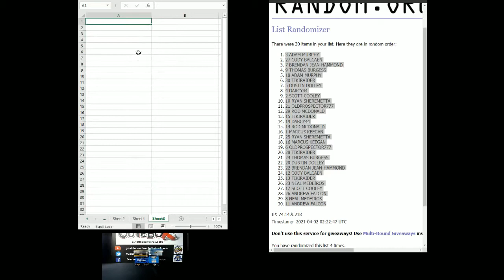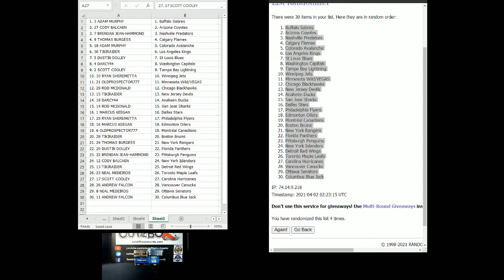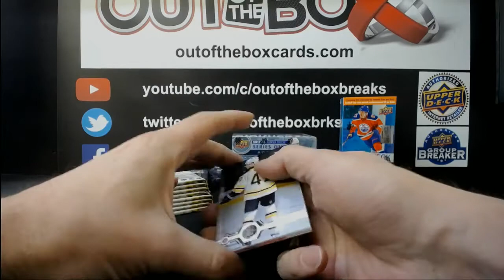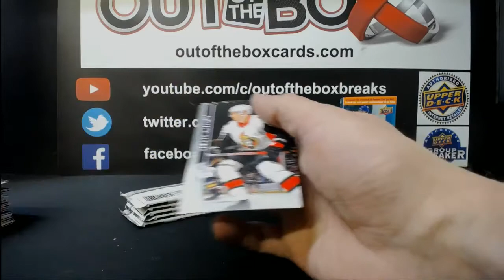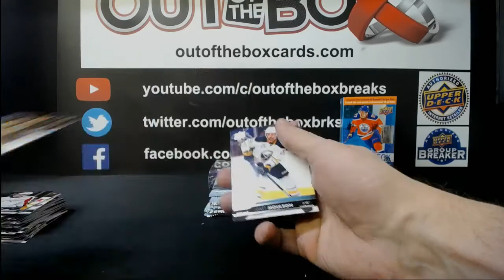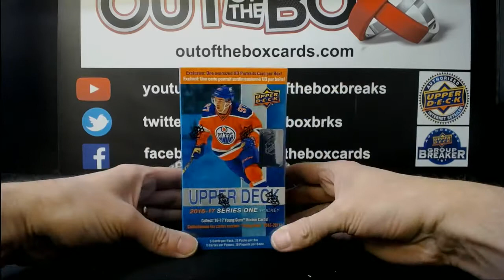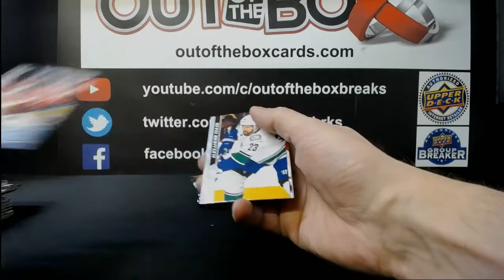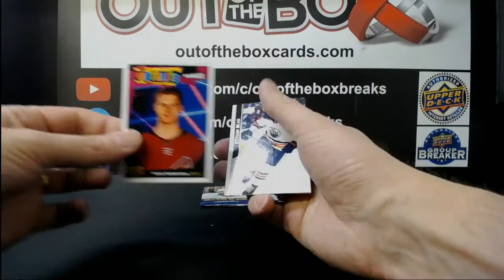Out Of The Box Group Break #8758 YOUNG GUNS CHASE DOUBLE UP